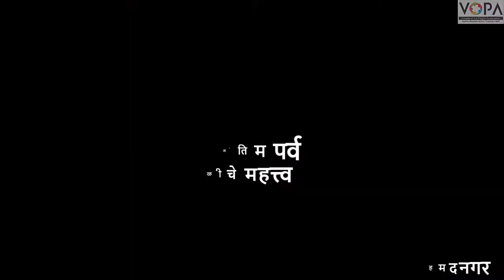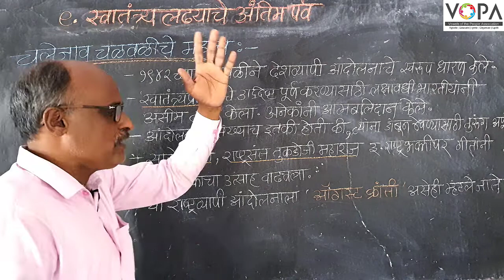8th | NMMS | इतिहास | स्वातंत्र्यलढ्याचे अंतिम पर्व | चलेजाव चळवळीचे महत्त्व | VSchool